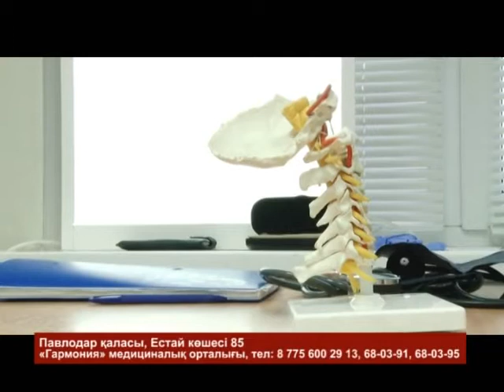Екібастұз жаңалықтары Павлодар өңірінің тұрғындары ресейлік мықты дәрігерлердің қарауына жазылып, де